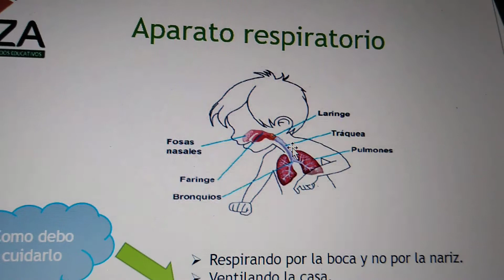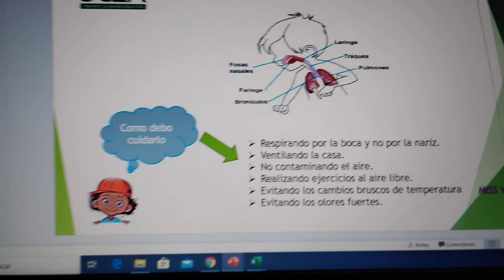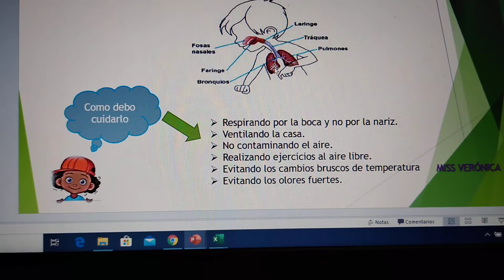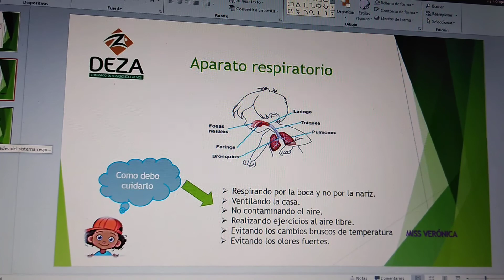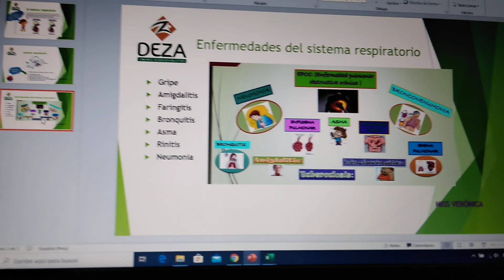Primaria Básica C y A sesión 7 El sistema respiratorio (parte 1)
Sistema respiratorio